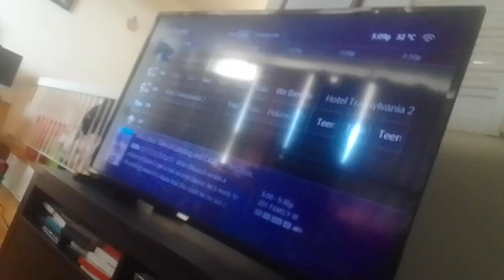fei jess & aeon in miraculous ladybug the final day 1 p. 2 starfire & beast boy vs miraculized(1)